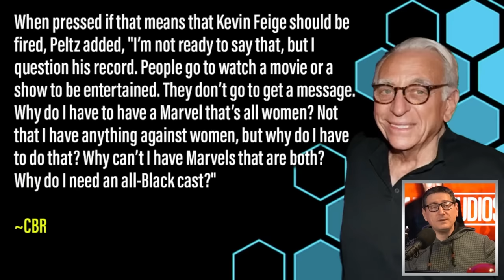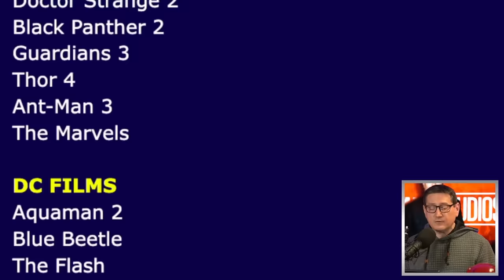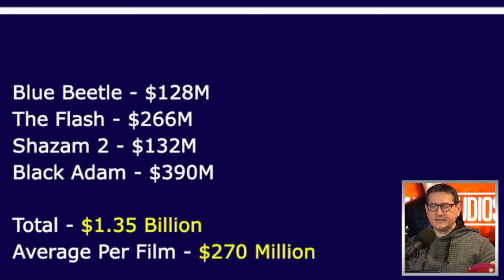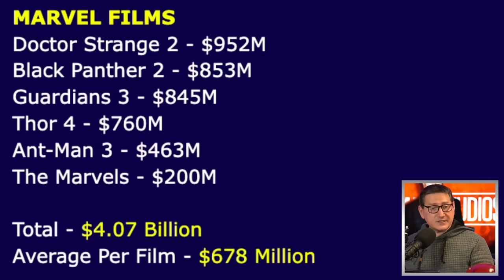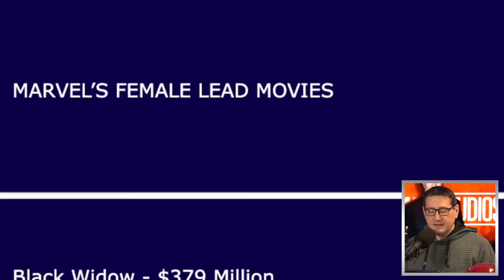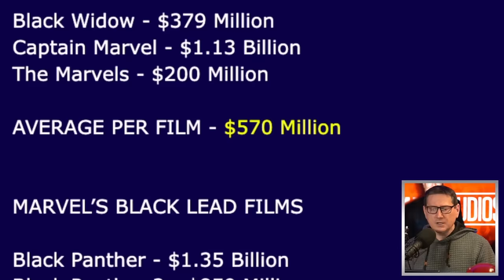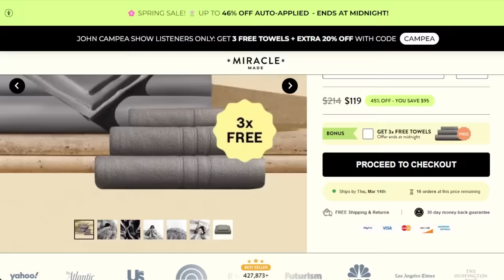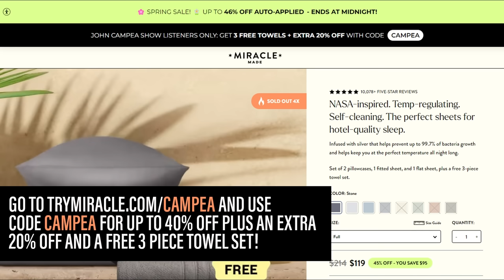Iger Opponent Wants To Fire Kevin Feige And Have No Female Or Black Lead Films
The TJCS crew discuss Disney investor Nelson Peltz slamming Kevin Feige, questioning his track record and diversity in Marvel movies.

Mic pre-amps

Streaming Software
Wirecast Pro